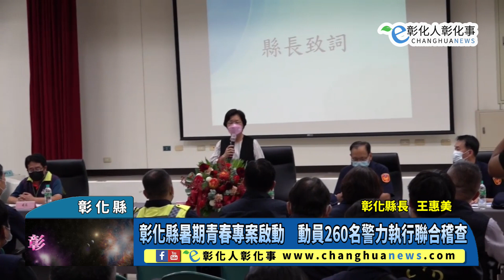彰化縣暑期青春專案啟動 動員260名警力執行聯合稽查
彰化縣暑期青春專案啟動　動員260名警力執行聯合稽查 【記者林明佑／彰化縣報導】暑期保護青少年青春專案於7月1日正式開跑，彰化縣警察局為維護青少年、兒童身心健康及安全，於6月30日規劃聯合稽查暨保護兒少專案，經縣長王惠美任務提示後，由警察局長張國雄帶隊，結合彰化縣政府社會處、建設處、經濟暨綠能發展處，及消防局、衛生局、學生校外生活輔導會等聯合稽查小組，動員260名警力，針對易生危害場所82處加強臨檢掃蕩，守護青少年安全。@changhuanews